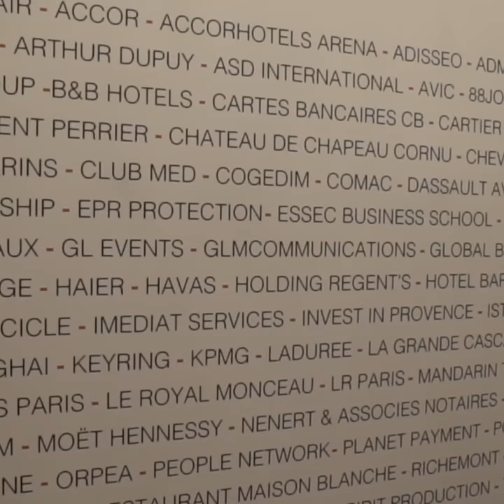Son Excellence LU Shaye au Chinese Business Club France Chine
Après Sophie Marceau, Emmanuel Macron, Nicolas Sarkozy et le Prince Albert de Monaco, le nouvel Ambassadeur de Chine en France S.E.M LU Shaye était l'invité d'honneur du 1er Club d'affaires franco-chinois.

Fondé par son Président Harold Parisot en 2012 à Paris, le Chinese Business Club France Chine, un des acteurs privilégiés de la diplomatie économique franco-chinoise, œuvre au développement des relations diplomatiques et commerciales entre la Chine et la France.

Plateforme d'affaires franco-chinoise, le Chinese Business Club réunit tout au long de l'année à Paris, entrepreneurs, politiques, diplomates, délégations, grands investisseurs, dirigeants et chefs d'entreprises français et chinois.

Le Chinese Business Club France Chine est Partenaire Officiel du Club50, le club des grandes fortunes chinoises (Beijing & Shanghai).